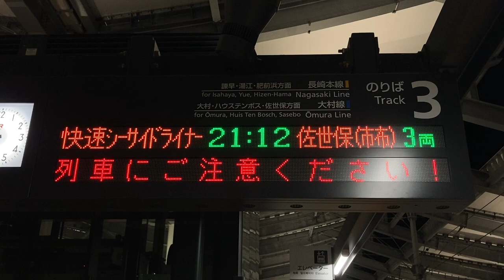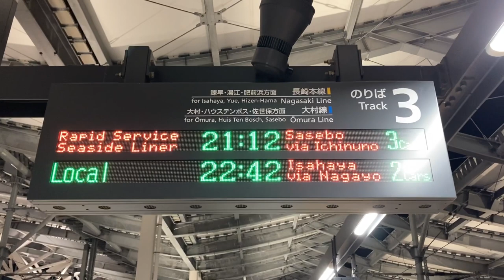JR九州 在来線 長崎駅 発車標(LED電光掲示板)